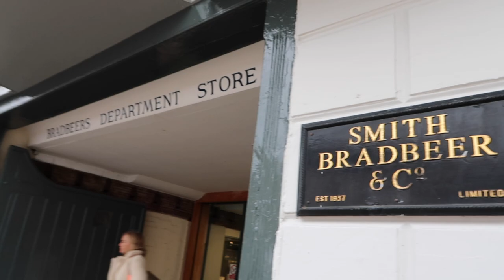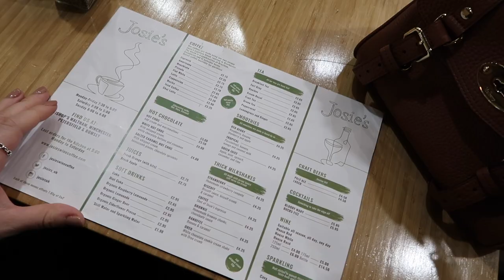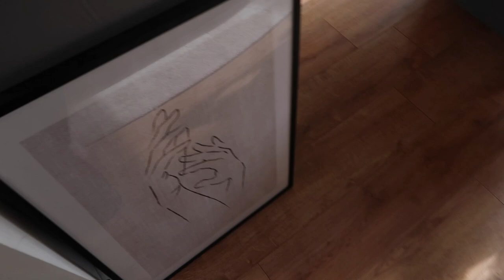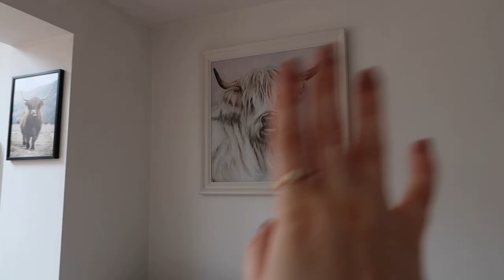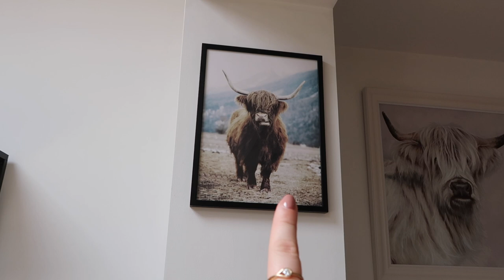NEW IN H&M HOME, HAMPSHIRE WEEKENDS AND MOTHERS DAY GIFTING | PetiteElliee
NEW IN H&M HOME, HAMPSHIRE WEEKENDS AND MOTHERS DAY GIFTING

Products Featured:

Coffee Machine

Coffee Cups

Fortnum and Maison Sparkling Tea

Birthstone Earrings”

Birthstone Collection”

Gold Chain Bracelet”

Pearl Chain Bracelet”

Pearl Collection at Pandora”

Boden Cashmere Cardigan

Molton Brown Rose Dunes
Jo Malone English Pear and Freesia

Lavender Bath Foam

Bobbi Brown Bronzed Blush
Bobbi Brown Gifting

Stripe Jumper

Wide Leg Trousers

Wool Coat

Mulberry Bag

Loccitane Bath Foam

Loccitane Toner

Loccitane Cleanser

Loccitane Eye Serum

Stripe Jumper

0:00 Intro and Morning Breakfast
03:08 Mothers Day Gift Ideas
18:16 Hampshire Weekends
26:33 Home Updates
32:06 Beauty Haul